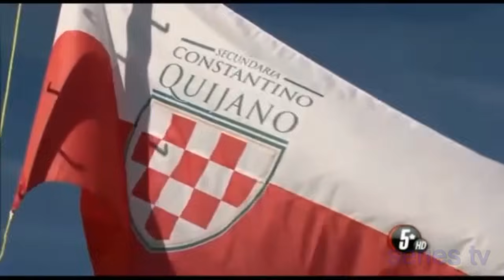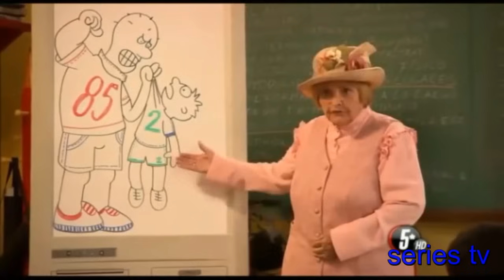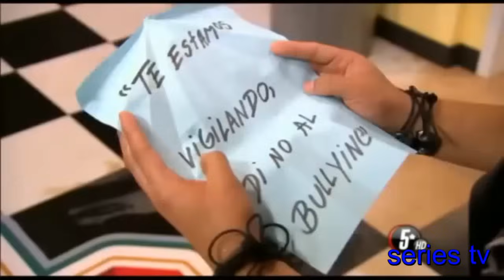La CQ Los Vengadores 1/21 parte 1